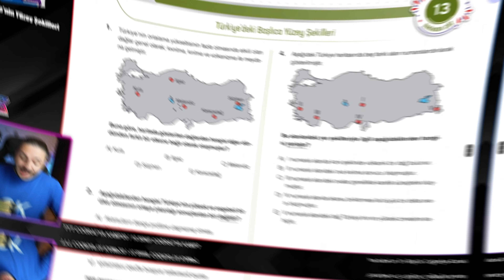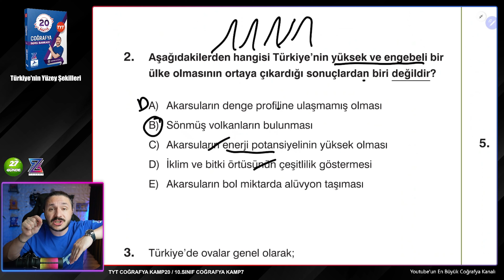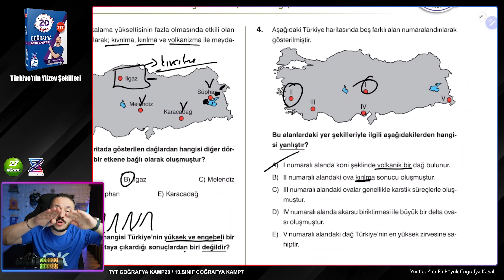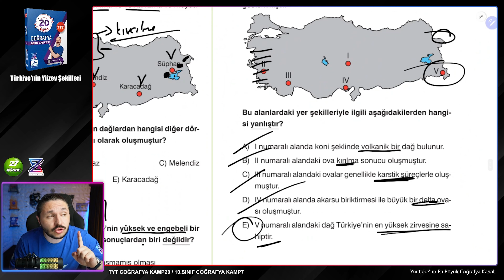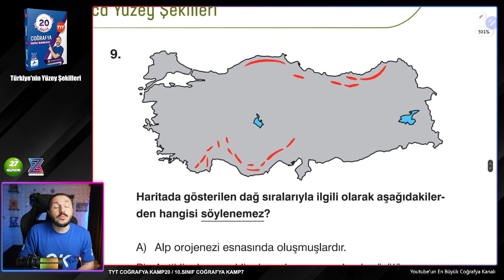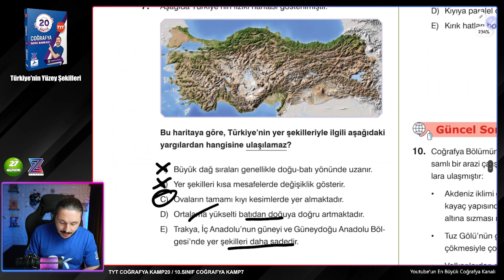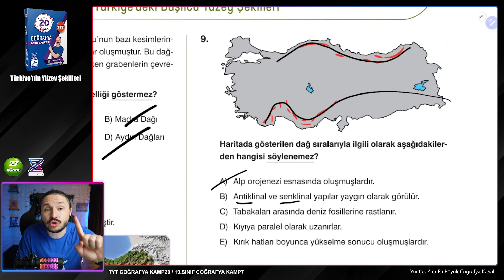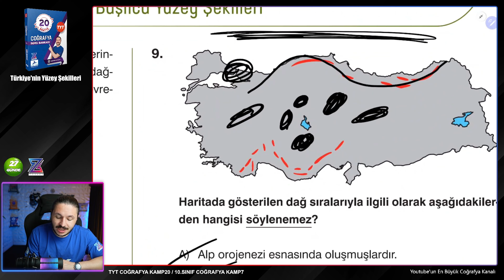🌍 TÜRKİYE'NİN YÜZEY ŞEKİLLERİ SORU ÇÖZÜMÜ 🔴TYT CORĞAFYA SORU ÇÖZÜMÜ 🟡10.SINIF COĞRAFYA SORU ÇÖZÜMÜ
Türkiye'nin yüzey şekilleri soru çözümü 10.sınıf coğrafya soru çözümü kampı 2025 coğrafyanın kodları. Türkiye'nin yüzey şekilleri